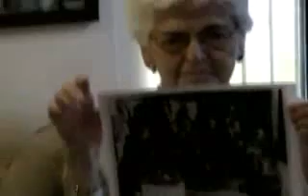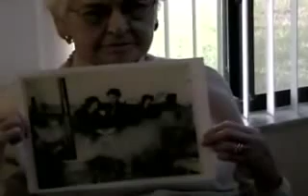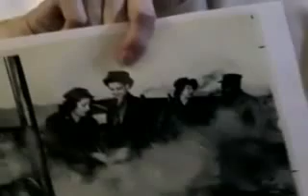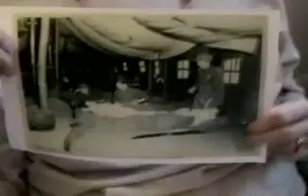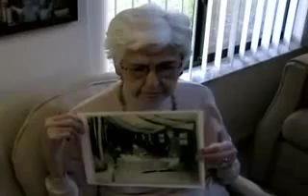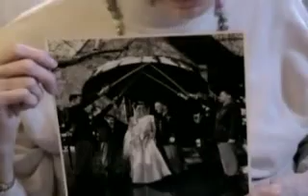1LT Clara Cleland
First Lieutenant Cleland talks about her service in the Army Nurse Corps during the Korean War.  She served at Inchon and Walter Reed Army Hospital.